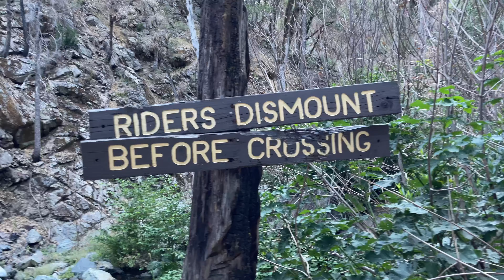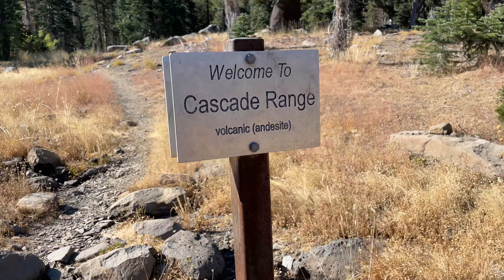PCT 2022 Day 119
Took a zero on day 118. On day 119 I hiked out of Belden uphill for 14 miles in the heat but luckily there was lots of water. I left the Sierras today and started the Cascades.